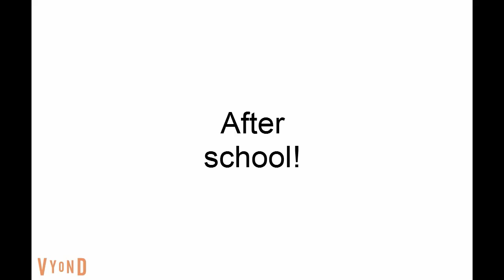Nathan gets a girlfriend (Ryan Helmke)